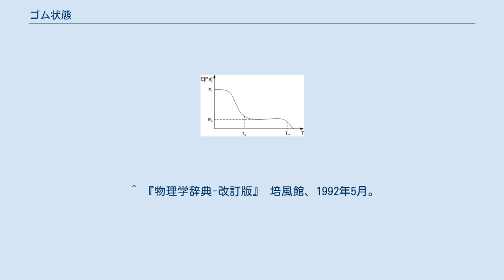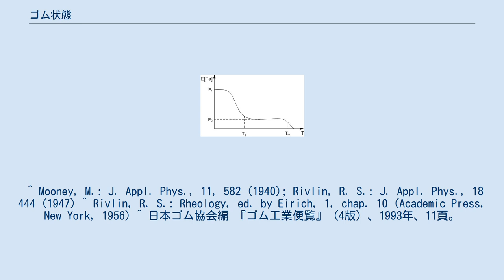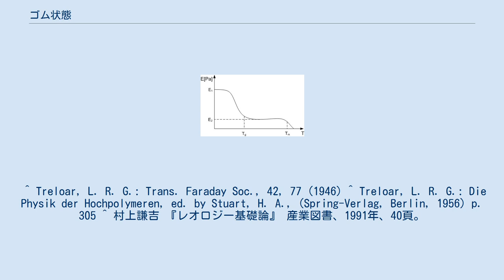ゴム状態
ゴム状態（ゴムじょうたい、英: rubber）とは固体がゴム弾性（エントロピー弾性）を持っている状態である。
物理学的には、弾性限界が高く、弾性率が低い状態と言える。
 粘弾性を持ち、一定の範囲において外力を与えると変形するが、高い内部応力によって形状を復元される状態を指す。
 この状態では広い応力範囲でフックの法則に従う。
ミクロ的には、多数の架橋点の間が柔軟なひも状の分子で結合された網目構造の場合に、ある温度範囲でゴム状態となる。
ゴム状態となる物質には、天然ゴムや合成ゴムなどの網目状高分子、プラスチックなどの鎖状の合成高分子、硫黄などがある。
 ゴム弾性体は次のような特徴を持つ。
 ゴム状態となる網目構造は長い鎖状高分子が架橋したものだが、架橋点には鎖状高分子同士が共有結合した化学架橋と、それ以外の物理架橋がある。
物理架橋には、分子鎖の絡み合いによる架橋と、分子鎖の一部の結晶化などにより生成した微少な固体相（結晶相、非晶相）による架橋がある。
共有結合で架橋したゴムは、化学変化しない限りはどんな高温でも流動化しない。
だが、絡み合い架橋によるゴムは温度が上がると架橋点で分子鎖がすべるようになり流動性が出る。
結晶化による架橋点は結晶の融点以上になれば消失する。
イオン結合や水素結合による架橋も温度が上がれば固定されずに流動化する。
 ゴム材料の特性改善のために微少な固体材料を混合することがあり、この固体材料をフィラーと呼ぶ。
多数の分子鎖がフィラーに結合して一種の架橋点となることでゴムの特性に影響することが多い。
 ガラス転移点Tgと融点Tmの間でゴム状態となる物質の弾性率Eの温度変化 分子鎖の絡み合いによる架橋からなるゴムは、高温から低温になるに従い、液体›ゴム状態›ガラス状態、という変化をする。
高温では架橋点で分子鎖がすべるようになり通常の低分子液体と同様に分子同士の位置が自由に変化でき流動性がある。
だが、絡み合い架橋点では鎖状分子の長軸に対して横方向への運動が妨げられ、長軸に沿った運動（レプテーション）のみが許されるために、低分子液体とは異なる挙動も示す。
低温側のガラス転移点以下では鎖状部分の運動も非常に遅くなり、全ての部分がその位置で熱振動を行うだけのガラス状態となる。
 ゴム状態の固体を架橋点の間の鎖状分子ユニットと親和性のある溶媒と接触させると、溶媒を吸収して体積が増す膨潤現象を起こす。
溶媒を含んだゴム状態はゲル状態のひとつである。
 ゴム弾性を説明するための理論として、以下のものなどがある。
 ^ 長倉三郎、他編 『岩波理化学辞典』（5版） 岩波書店、1998年2月。
 ^ 『物理学辞典-改訂版』 培風館、1992年5月。
 ^ 日本ゴム協会編 『ゴム技術入門』 丸善、2004年、26-33頁。
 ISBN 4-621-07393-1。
 ^ Boltzmann, L.: Pogg. Ann., Physik, 7, 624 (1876) ^ Ferry, J. D.: Viscoelastic Properties of Polymers, 3rd. Ed., (John Wiley & Sons Inc., New York, 1980) p.17 ^ 日本ゴム協会編 『ゴム工業便覧』（4版）、1993年、52頁。
 ^ Kuhn, W.: Kolloid-Z. 68, 2 (1934), 76, 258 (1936); Guth, E., Mark, H.: Mh. Chem. 65, 93 (1934) ^ Flory, P. J.: Principles of Polymer Chemistry (Cornell University Press, Ithaca, NY., 1953) ^ 日本ゴム協会編 『ゴム工業便覧』（4版）、1993年、14頁。
 ^ Mooney, M.: J. Appl. Phys., 11, 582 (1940); Rivlin, R. S.: J. Appl. Phys., 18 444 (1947) ^ Rivlin, R. S.: Rheology, ed. by Eirich, 1, chap. 10 (Academic Press, New York, 1956) ^ 日本ゴム協会編 『ゴム工業便覧』（4版）、1993年、11頁。
 ^ Treloar, L. R. G.: Trans. Faraday Soc., 42, 77 (194...